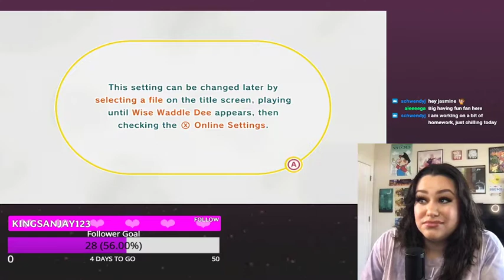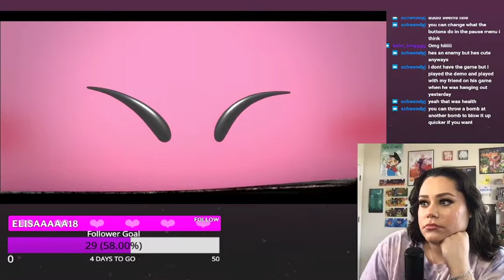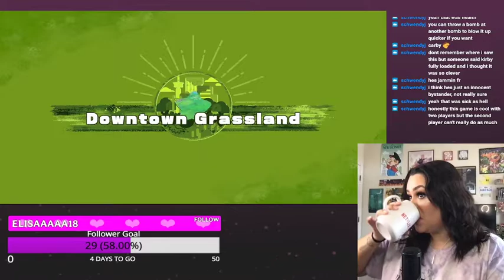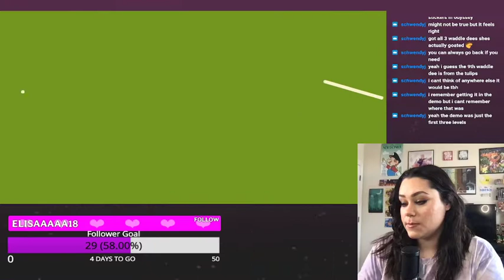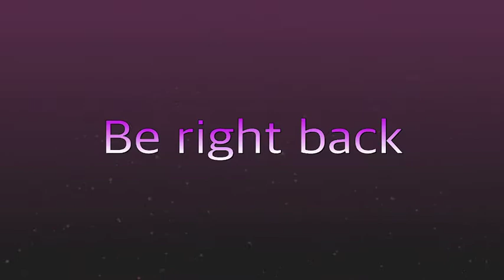KIRBY and the Forgotten Land: PART 1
First impressions of the newest Kirby game, Kirby and the Forgotten Land!

This is my first Kirby game and apparently its the first open world style Kirby game. Todays video shows the first world and its levels and a little bit of the main hub world.

So far, I love it! Its cute. We'll see how the rest goes. Let me know how you like it if ur a real one